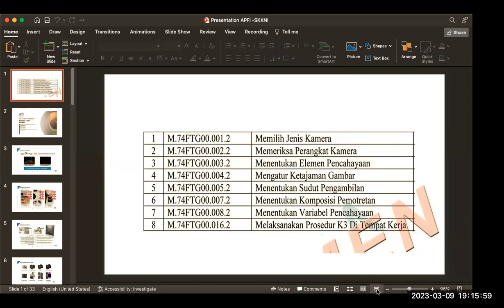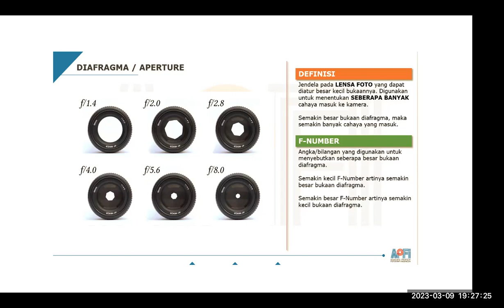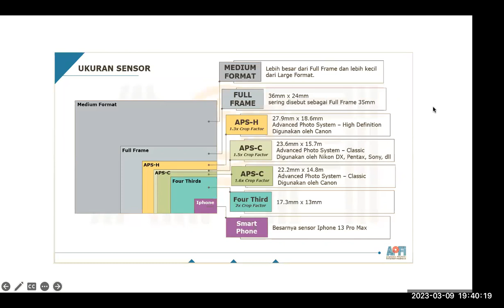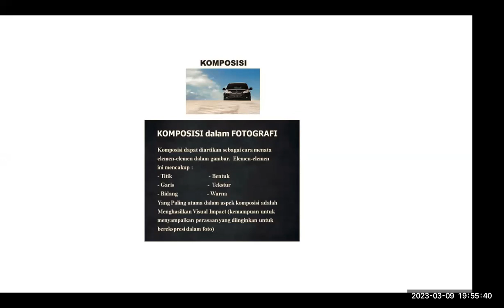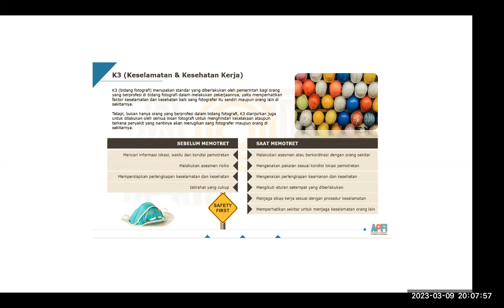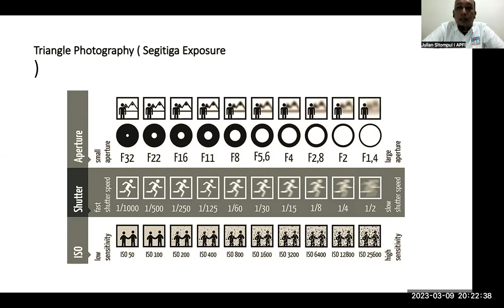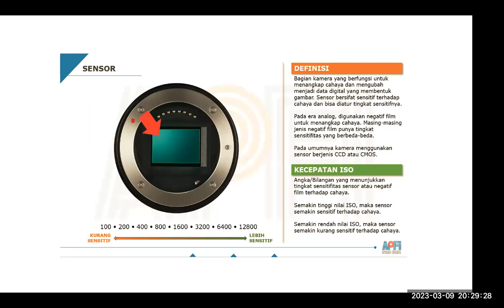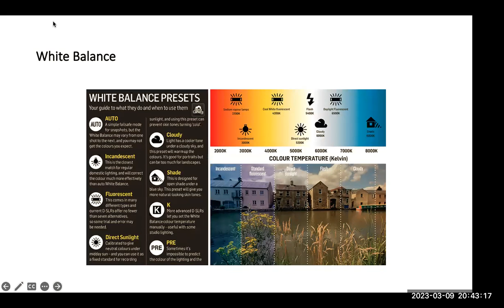Refreshment Fotografi Hari ke 2 - Serang 11 Maret 2023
Proses refreshment fotografi asesmen skema FG Junior di Serang 11 Maret 2023, fasilitasi Dispar Pemprov Banten